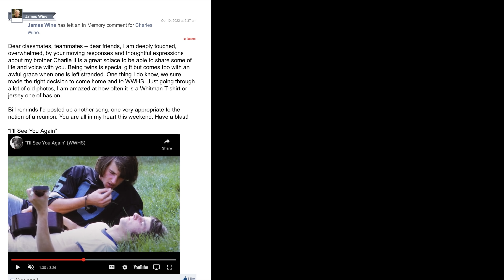In Memory - Walt Whitman High School Class of 1972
50th Reunion - Music by Charles Wine (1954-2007)